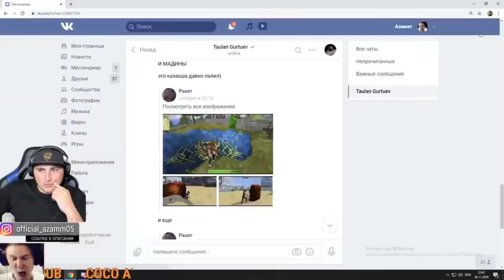БОЛЬШОЙ СЛИВ 😈 КТО ОБМАНУЛ ВСЕХ В ФРИ ФАЕР?! РАЗОБЛАЧЕНИЕ FREE FIRE / ft. SMAIL (ТРЕЙЛЕР)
Который является очень популярным ютубером по ФРИ ФАЕР в Казахстане.

Полная версия ролика выйдет 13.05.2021.

Это будет БОЛЬШОЙ СЛИВ FREE FIRE и все вы узнаете КТО ОБМАНУЛ ВСЕХ В ФРИ ФАЕР! Новое разоблачение на канале ОТЕЦ ЕВГЕН совместно с каналом SMAIL.